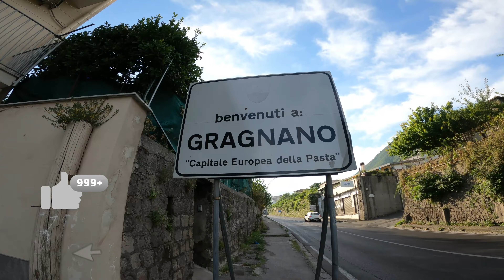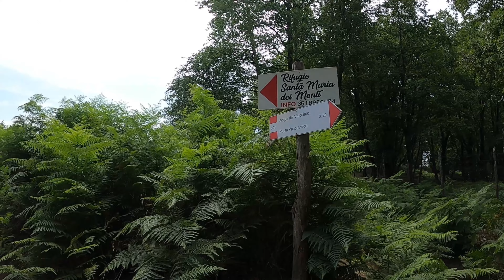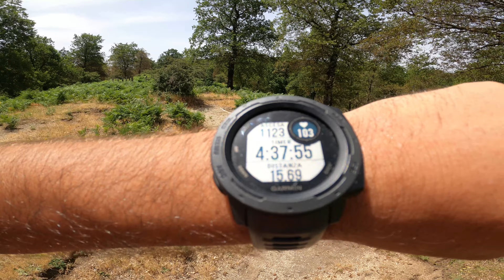Il sentiero dei Cavalieri di Amalfi 🐎⛵ Da C/Mare ad Amalfi passando per i Monti Lattari 🏔️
Da Castellammare di Stabia ad Amalfi passando per i Monti Lattari.
Il percorso in totale sono circa 21 km con 1100mt di dislivello positivo.
Si parte da Castellammare per poi proseguire verso Gragnano, prima in località Valle dei Mulini e successivamente sul borgo di Castello. Da qui si abbandona la strada e inizia lo sterrato fino ad arrivare alla Chiesa di Pino. C'è un ampia distesa con una bella vista su tutto il Faito. Dalla chiesa di Pino in poi il percorso è meno tracciato e bisogna fare attenzione a non sbagliare. In questa zona vi segnalo la presenza di diversi greggi di pecore/capre. Si arriva successivamente sull'alta via dei monti Lattari, precisamente su Monte Rotondo. Da qui si prosegue verso il rifugio di Santa Maria dei Monti. Una volta arrivati al rifugio inizia la discesa, il sentiero è molto pulito, semplice e fatto quasi esclusivamente di gradini, si iniziano anche a vedere viste interessanti sulla costiera amalfitana. Si attraversano in ordine i comuni di Scala, Pontone per poi arrivare ad Amalfi, qui il bagno e gelato sono obbligatori!

𝘽𝙐𝙊𝙉 𝘾𝘼𝙈𝙈𝙄𝙉𝙊